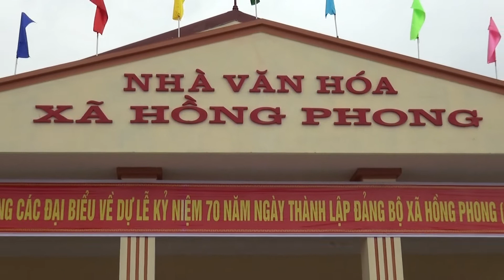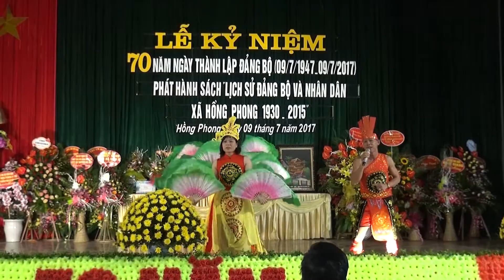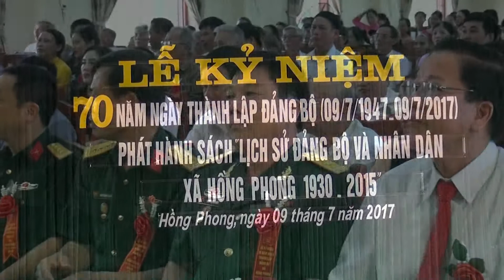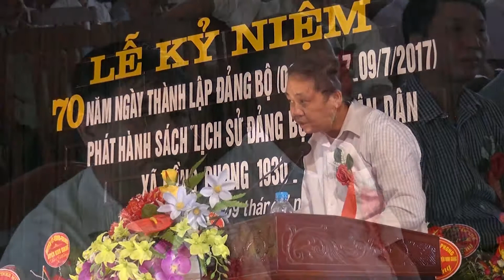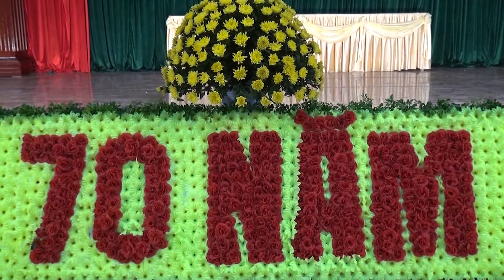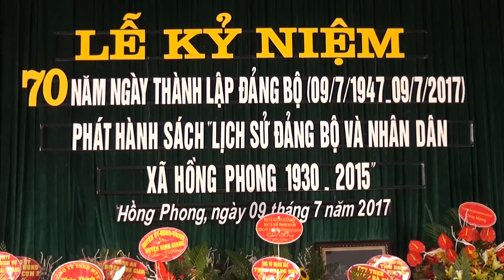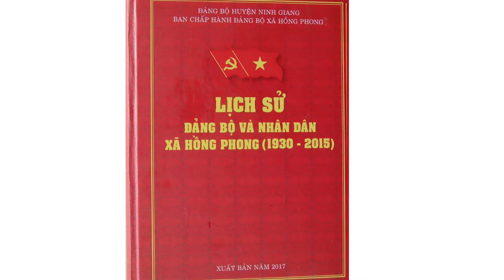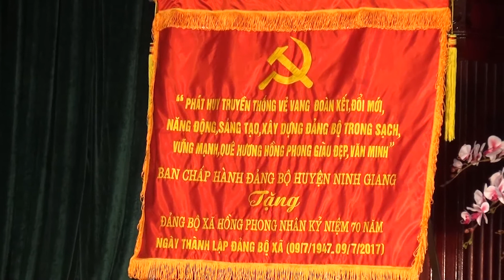Lễ Kỷ Niệm 70 Năm Ngày Thành Lập Đảng Bộ Xã Hồng Phong - Ninh Giang - Hải Dương( 09/7/1947-09/72017)